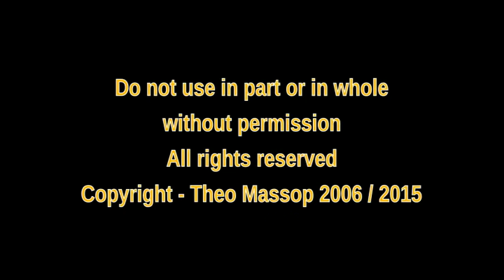"Canada `52" live and solo at Tidemark Theatre June 5th 2015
This is a song from my "Choices" CD.  The opening minute tells the story of the songs origins. It speaks to my family's immigration to Canada from post WW2 Holland in 1952 and my fear of losing the essence of what drew my father to this country.